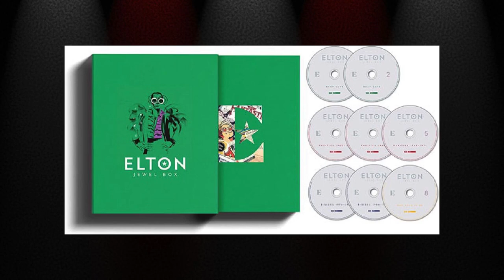Elton John NEW “Jewel Box” Series Digs Deep Into The Archives!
Elton John is opening his archive for a series of new box sets! Watch this video for details on his new "Jewel Box" series!

► HOW I RATE ALBUMS:

10. CLASSIC- Among the best albums ever
 9. MASTERPIECE- The pinnacle of the artist’s career
 8. EXCELLENT- One of the best albums of the year
 7. VERY GOOD- Very enjoyable with few missteps
 6. GOOD- Solid album with a few great songs
 5. FINE- OK album but not very interesting
 4. DISAPPOINTING- A real letdown that should be much better
 3. BAD- Hard to listen to all the way through
 2. VERY BAD- Almost no redeeming qualities
 1. TERRIBLE- One of the worst albums ever